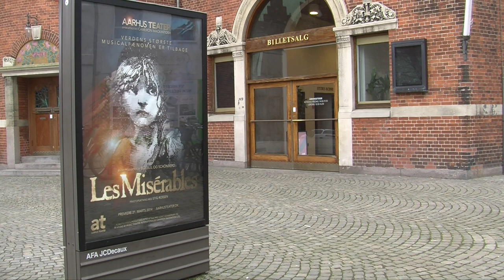Stig Rossen - sang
This video is about Stig Rossen